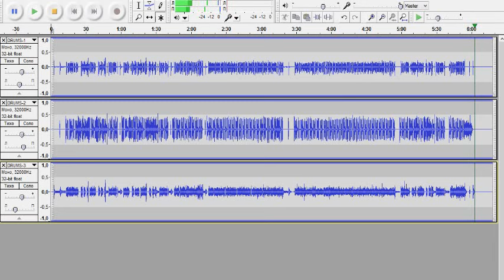Deep Purple - Burn - drums only. Isolated Ian Paice drum track.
Original studio Ian Paice drum track.